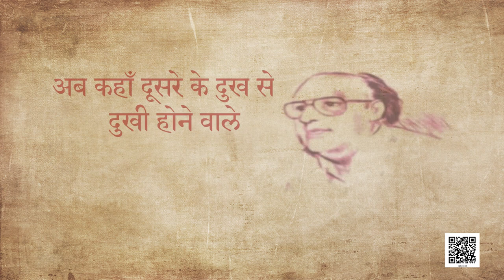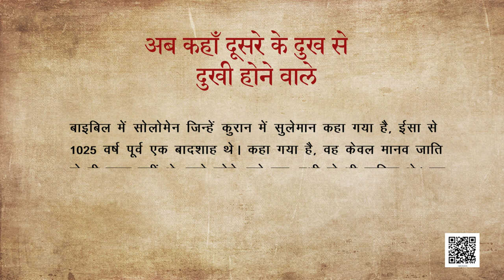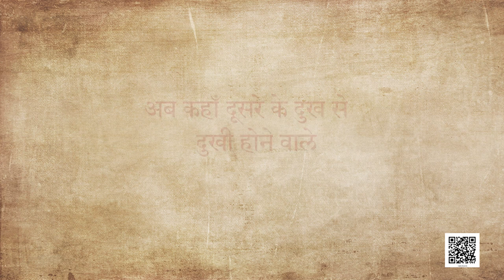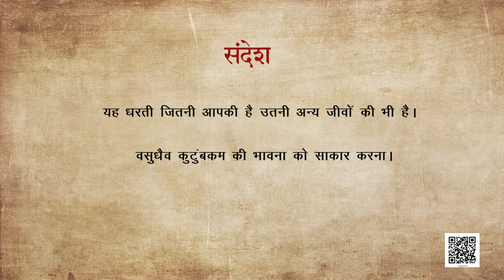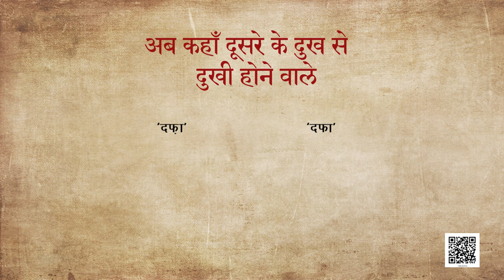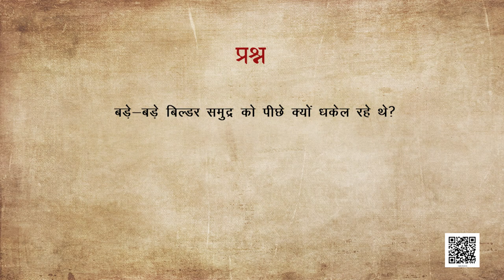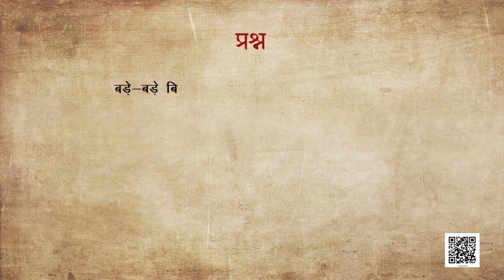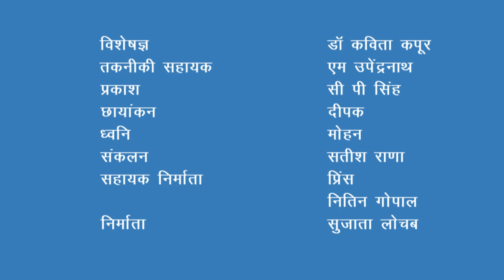कक्षा १० हिंदी : पाठ-6 : अब कहाँ दूसरे के दुःख से दुखी होने वाले : निदा फ़ाज़ली